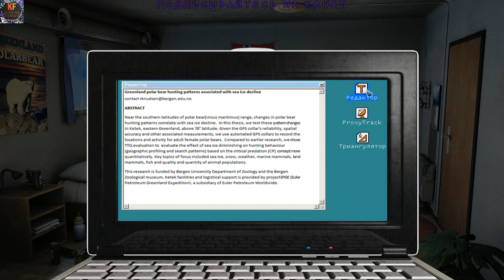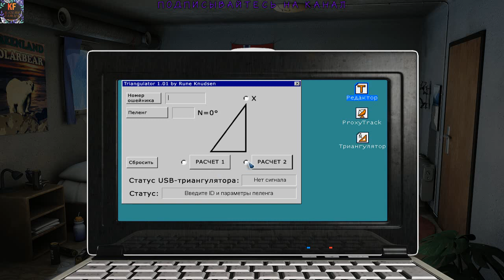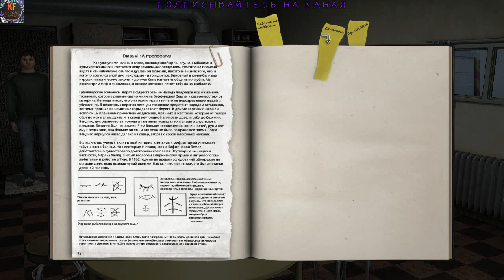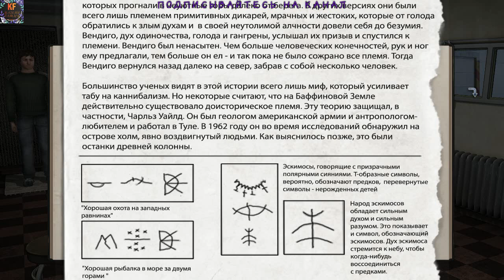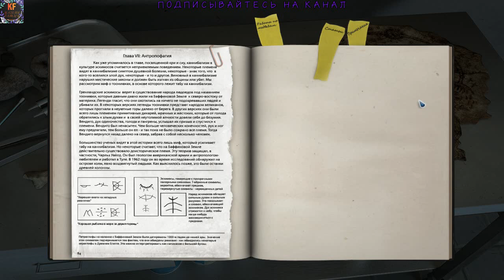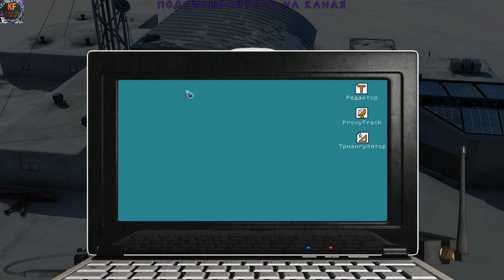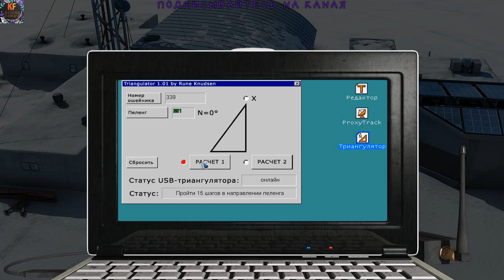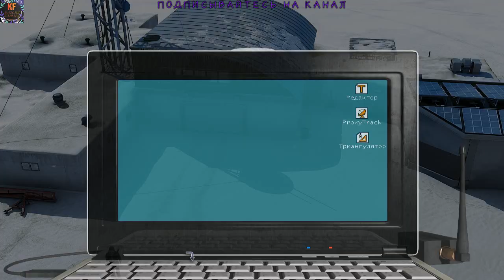Alpha Polaris Мистический квест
Alpha Polaris — это приключенческая игра в жанре хоррор, разработанная финской компанией Turmoil Games и изданная Just a Game. Она была выпущена для Microsoft Windows 24 июня 2011 года. Действие игры происходит на исследовательской станции в Гренландии.
Я в в youtube:
com/c/ДенисКочергаКазокуЛайф
Наша аниме группа в вк:
Наши контакты ( есть товары в группе )